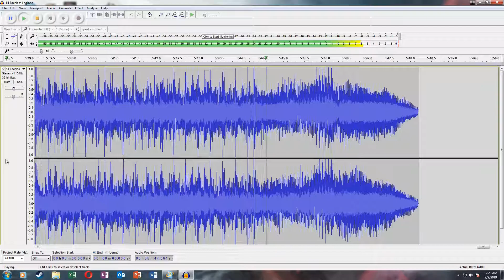Joesoef - Faceless Legions